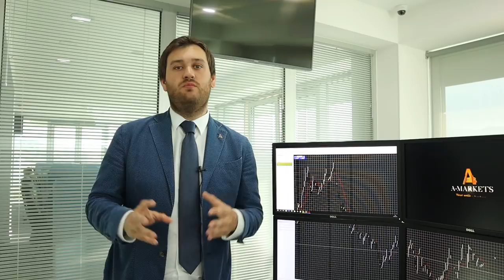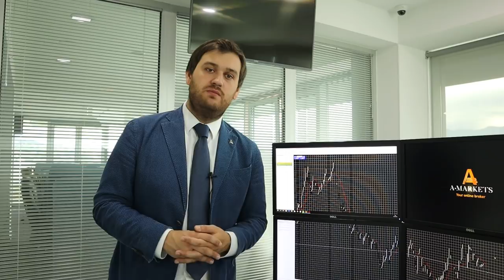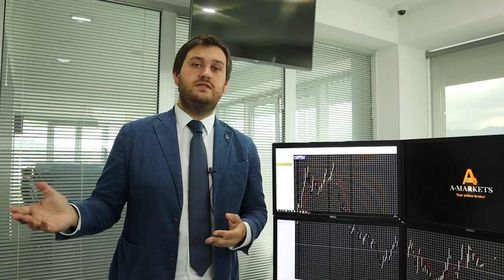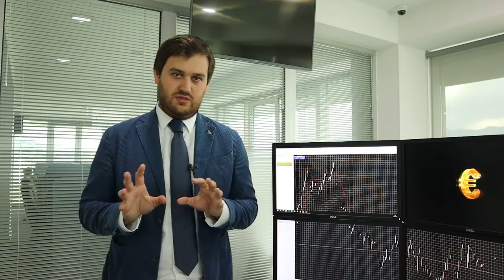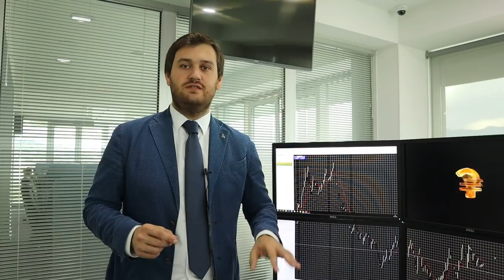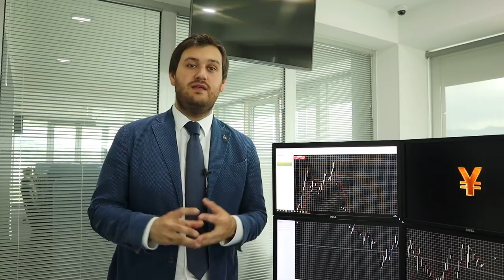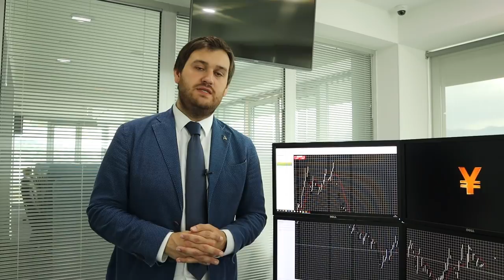Brent по $85 за баррель: реально ли?